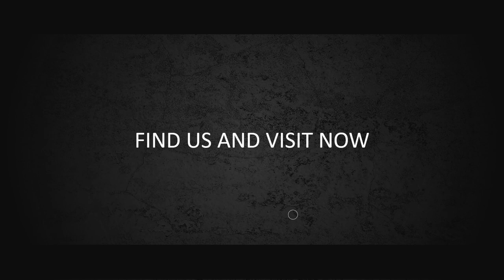Intro Motions shape - Agen Video Promosi Produk Motions Shape, Opening Youtube Channel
KUMPULAN CONTOH VIDEO KAMI
2. CONTOH VIDEO FASHION SHOW
5. CONTOH VIDEO PERSONAL BRANDING
7. CONTOH VIDEO COMPANY PROFILE
8. CONTOH VIDEO PROMOSI MASAKAN
9. CONTOH VIDEO IKLAN KENDARAAN
10. CONTOH VIDEO UCAPAN, UNDANGAN

Motions shape   Agen Video Promosi Produk Motions Shape